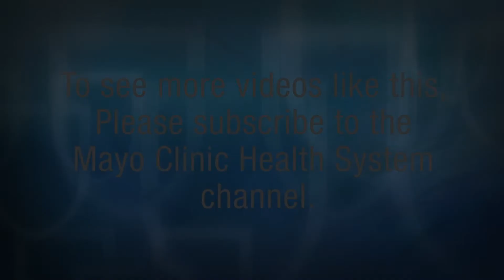David Valencia, M.D., Otorhinolaryngology (Ear, Nose & Throat) - Mayo Clinic Health System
Meet David Valencia, M.D., a physician in the Otorhinolaryngology (Ear, Nose & Throat) Department at Mayo Clinic Health System.